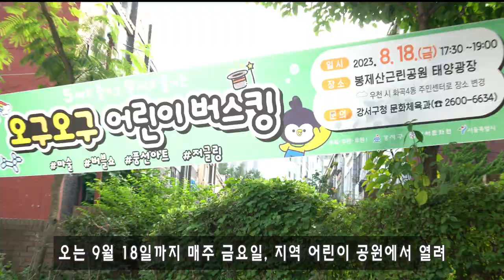지난 18일, 봉제산 근린공원에서 “오구오구 어린이 버스킹” 열려 feat. 클로바더빙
지난 18일 봉제산 근린공원 태양광장에서
'5세도 즐기고 9세도 즐기는 오구오구 어린이 버스킹'이 진행됐습니다.

강서구에서 처음 실시한 이번 버스킹은
오후 5시 30분부터 7시까지
마술, 서커스, 버블쇼 등
어린이들이 좋아하는 프로그램으로 진행됐습니다.

이밖에도 페이스페인팅, 캐리커쳐 등
가족이 함께 체험할 수 있는 부대행사도 운영됐습니다.

한편, 오는 9월 18일까지 매주 금요일 열리는 이번 버스킹은
화곡3주구 어린이공원, 다운 어린이공원 등
지역 곳곳의 어린이공원으로 직접 찾아갑니다.